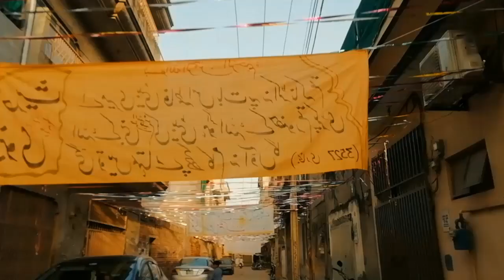12 Rabi_Ul_Awal vlog/itni zadi lighting 😱/bht maza aya /hamza,s vlogs /@amughalbaig